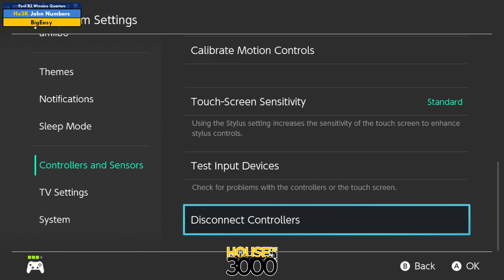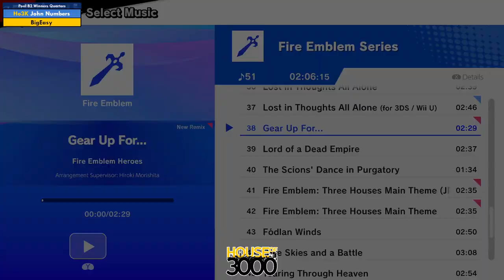Xeno340 Pool B2 Winners Quarters John Numbers vs BigEasy